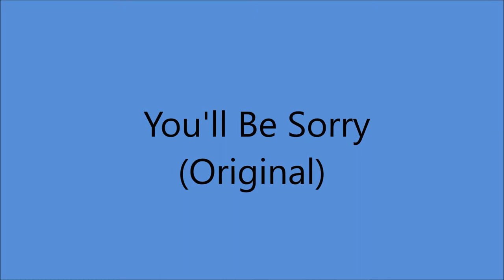Jimmie Davis - You'll Be Sorry (ORIGINAL) - (1941).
(Written by Fred Rose - Gene Autry).
Recorded 13 December 1941 by Gene Autry
also 5 February 1942 by Bob Crosby's Bob Cats

Recorded  2 December 1941 Decca Recording Studio, Pythian Temple, 135 West 70th St., New York City - Jimmie Davis [vcl solo],
Tony Gotteso [gt], Vaughn Horton [el steel gt], Haig Stephens [bass], Frank Signorelli [piano], Bill Graham [trumpet].